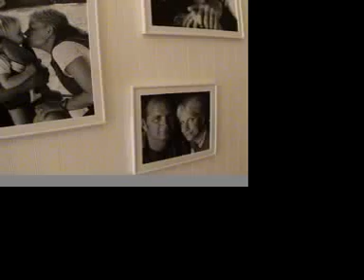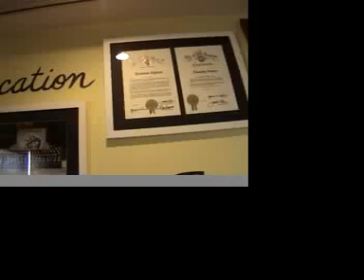Extreme Makeover Home Edition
Ripatti family receives a new home